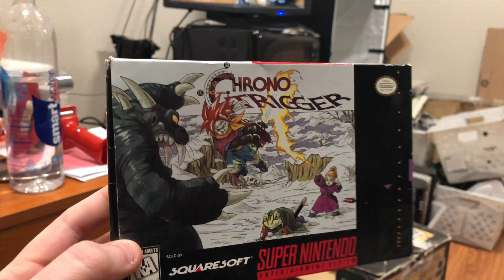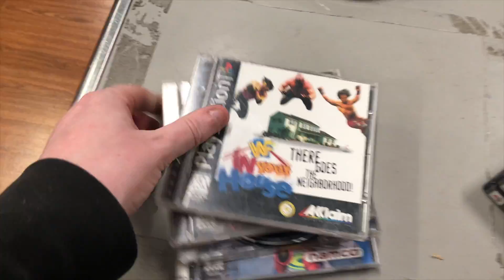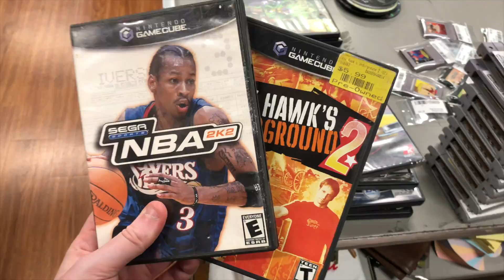MASSIVE PS2 COLLECTION TRADED INTO MY GAME STORE (360+ Games!) | SicCooper